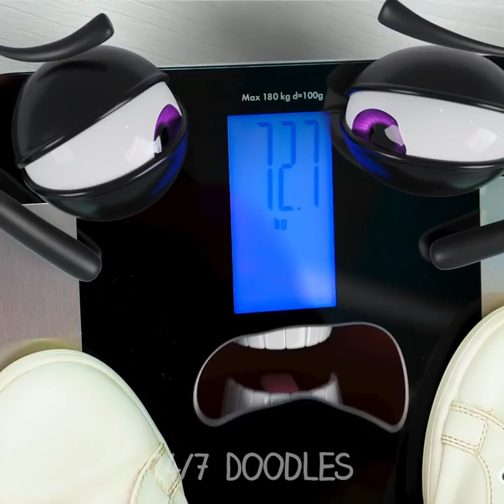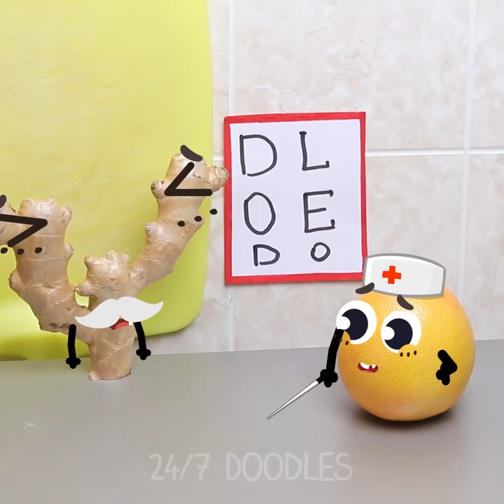How To Be Popular If You're A Vegetable! Secret Life Of Food We Didn't Know About! - 24/7 DOODLES